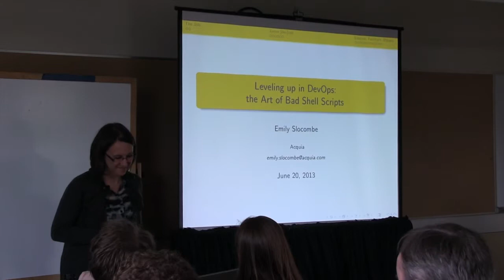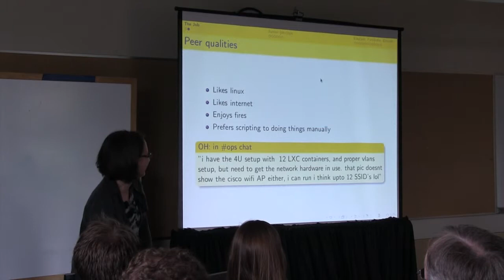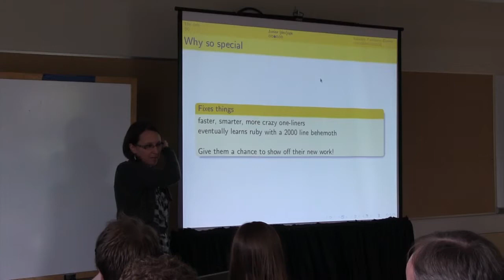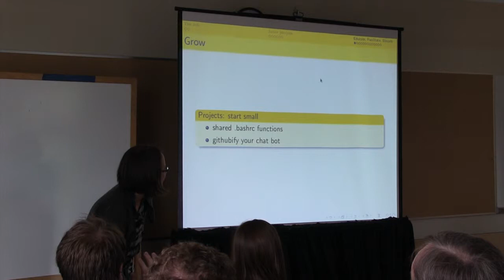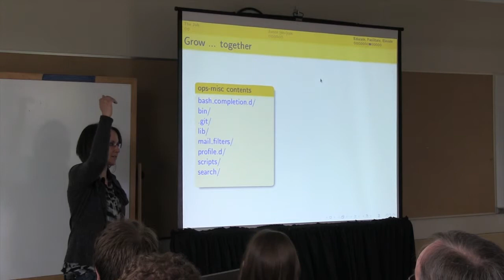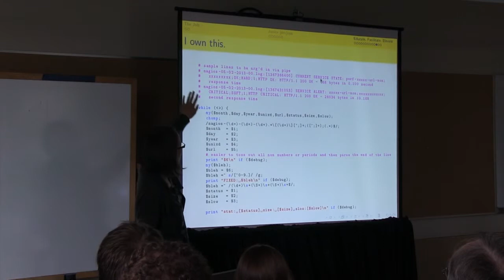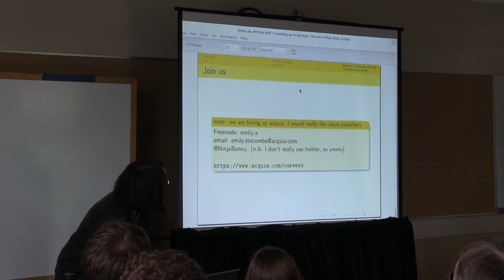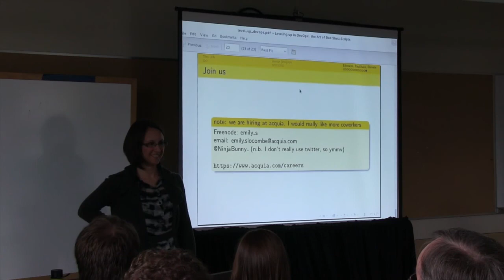OSB2013 - Emily Slocombe - Leveling up in DevOps: the Art of Bad Shell Scripts